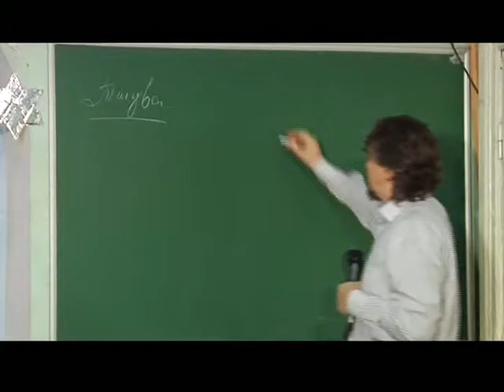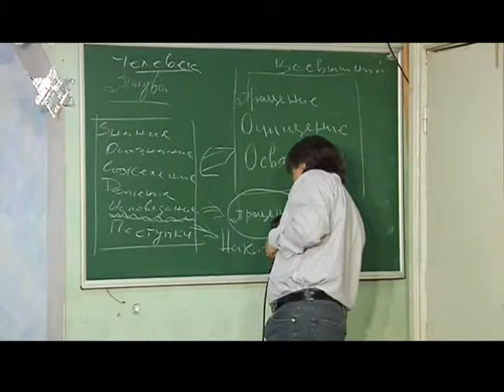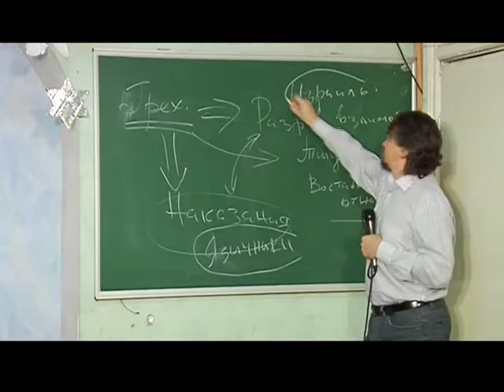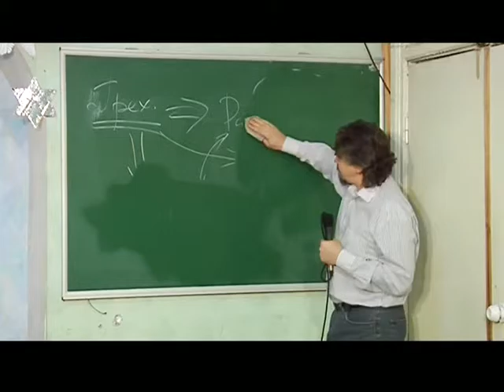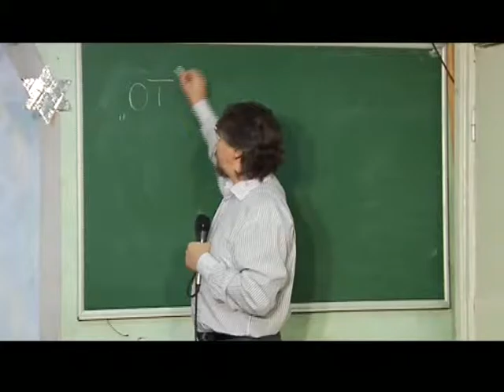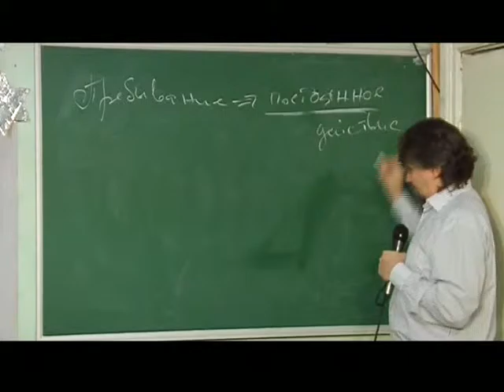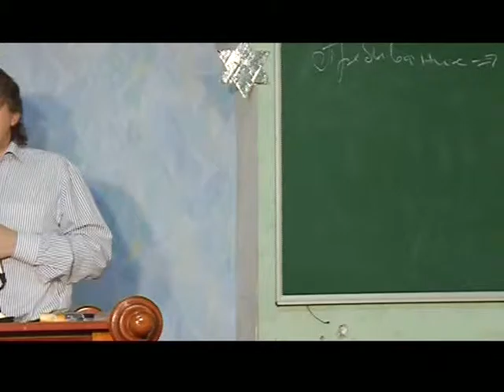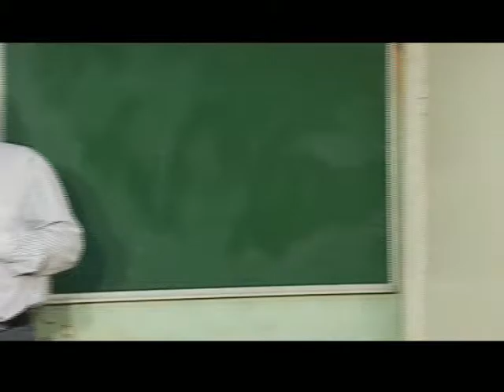МЕБИ Дмитрий Ю "Искупление" часть 2 Урок 2